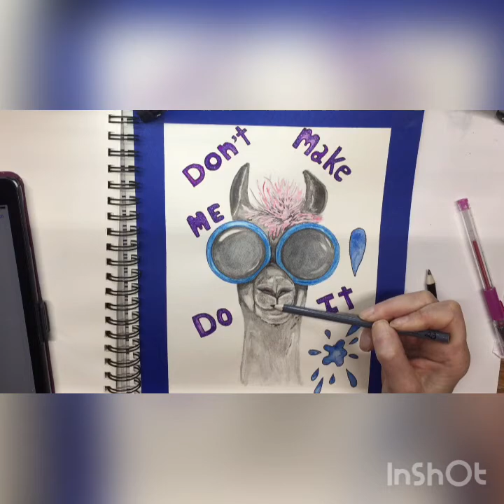Llama watercolor art with colored pencil time lapse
Just a little humorous picture I wanted to share for the Covid season.